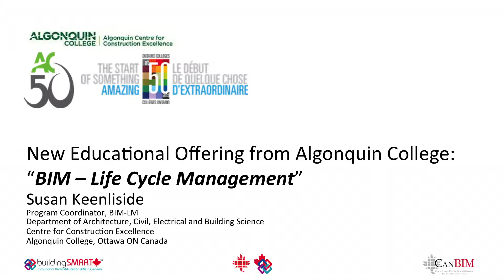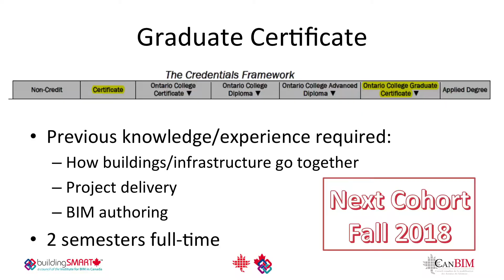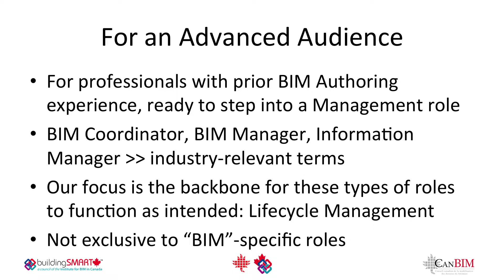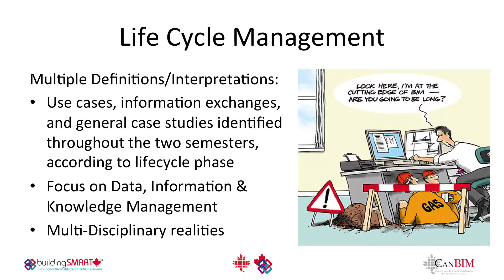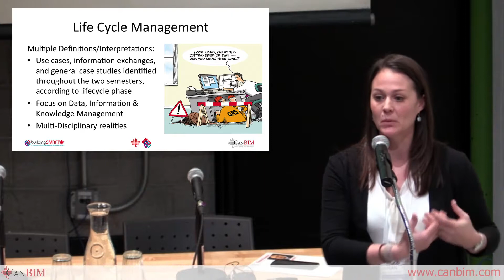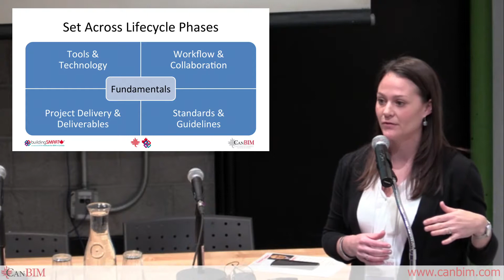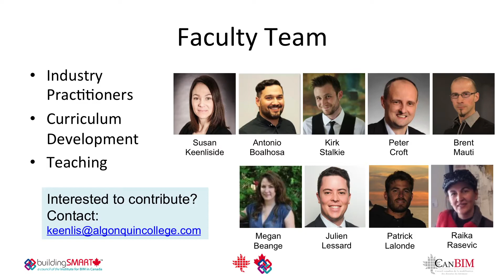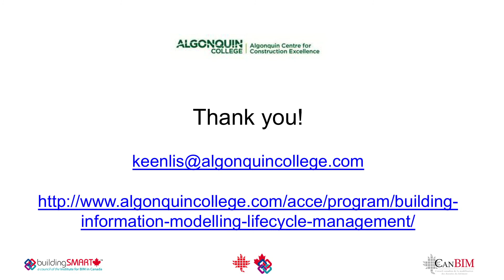BIM Lifecycle Management: Algonquin Course Overview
Susan Keenliside Program Coordinator, Algonquin College presents NEW course offered by Algonquin College: BIM Lifecycle Management: Algonquin Course Overview